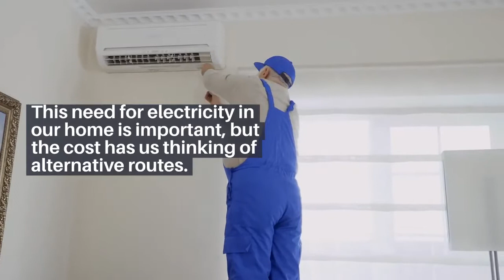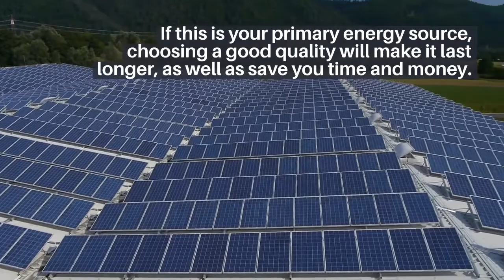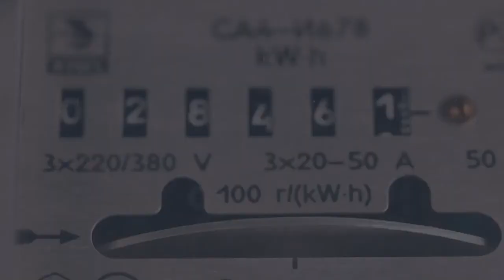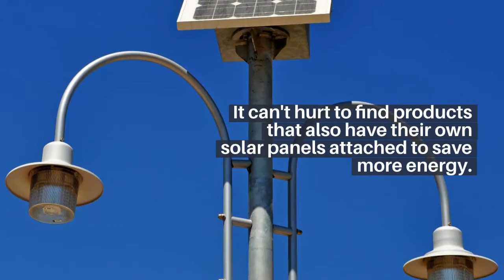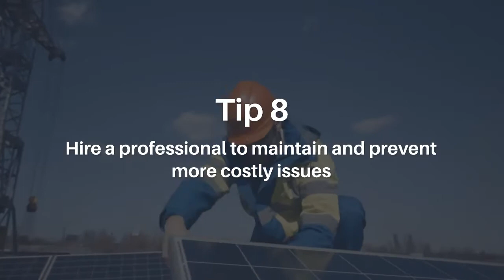8 Solar Powered Off-Grid Tips [Free Energy]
If you are looking to use solar power for the first time, check out these 8 great tips to help you save energy and cut future cost.

FREE Video Usage: This video may be used for any educational purposes as long as you place a link back to this video for credit.

The goal of this channel is to reveal facts, fun or puzzled mysteries to help you be aware, encouraged, educated and entertained.